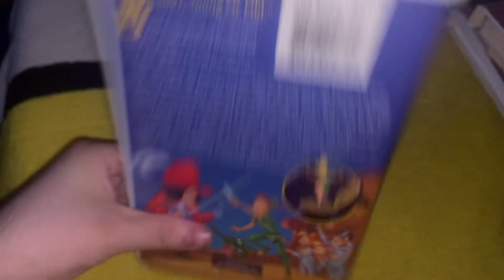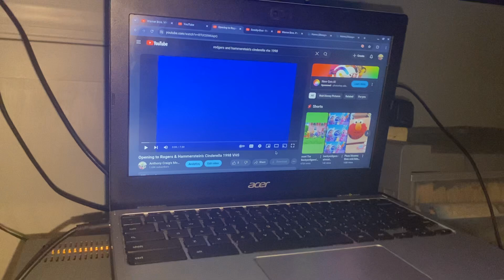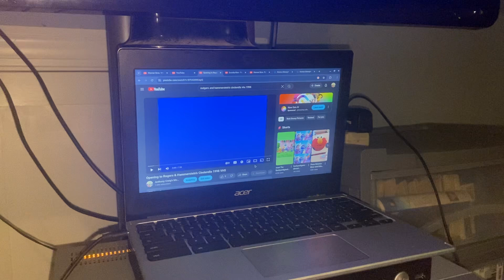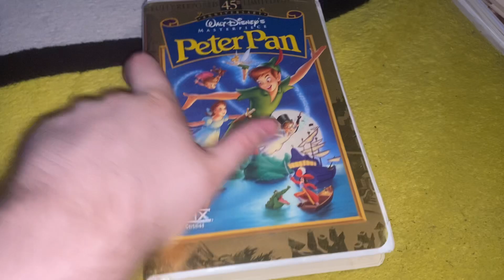Rewinding A VHS #59